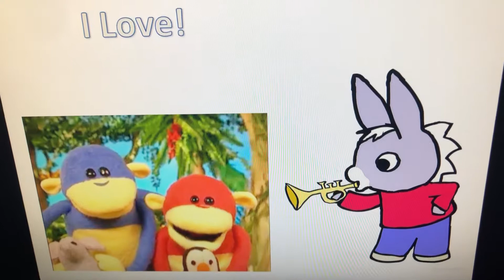Sagit Rants#2 Ooh & Aah!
If You Like These Characters You Know The Drill!